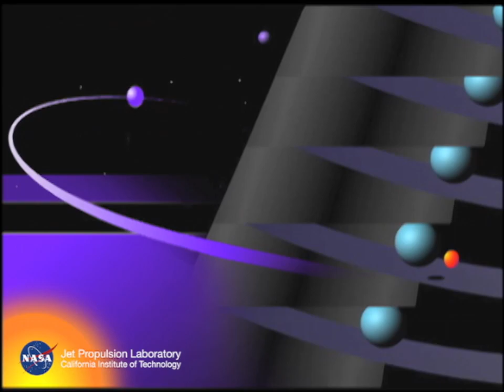JPL-19790305-VOYAGEf-0001-AVC2002151 Voyager 1 Flies by Jupiter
Voyager 1's encounter with Jupiter shown in animations and imagery from the spacecraft.